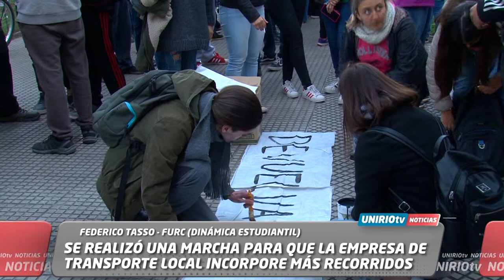SE REALIZÓ UNA MARCHA PARA QUE LA EMPRESA DE TRANSPORTE LOCAL INCORPORE MÁS RECORRIDOS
FEDERICO TASSO - FURC (DINÁMICA ESTUDIANTIL)
CARLA SMALDONE - CENTRO DE ESTUDIANTES CS. HUMANAS (FRANJA MORADA)